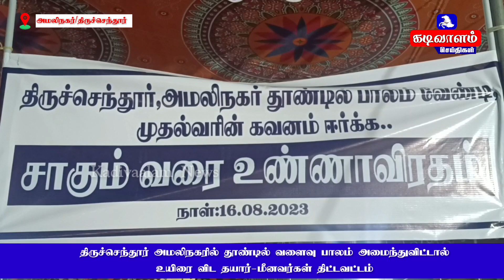தூண்டில் பாலம் அமைக்க சாகவும் தயார்- அமலிநகர் மீனவர்கள்